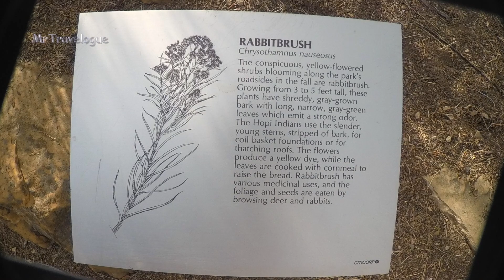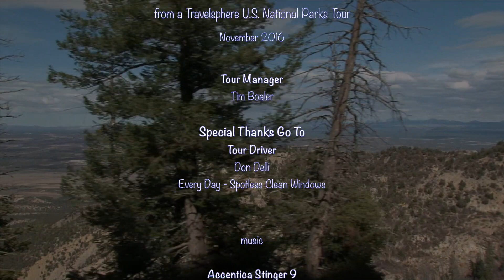The Cliff Dwellings at Mesa Verde with J R Berry - November 2016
A journey around the Mesa Verde National Park. Part of our Travelsphere US Parks coach tour. Amazing! We hope you will like this video & find it interesting, we were so lucky with the fine weather.   Tour itinerary is dependant on weather & local situations.